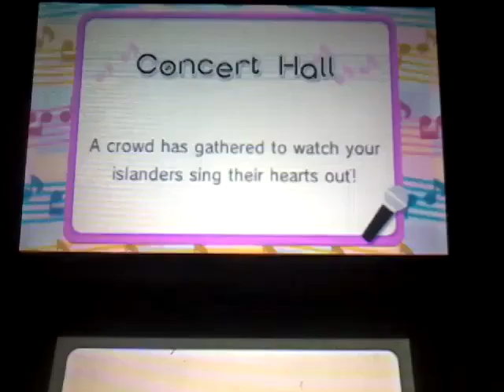Tomadochi life songs